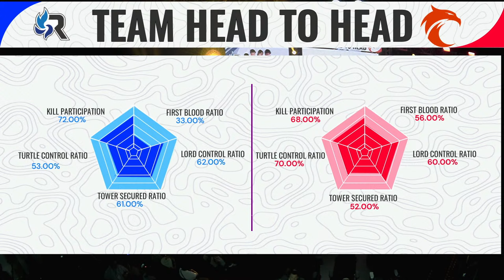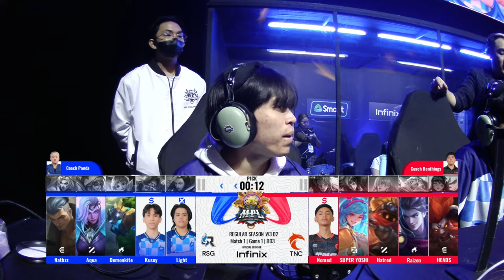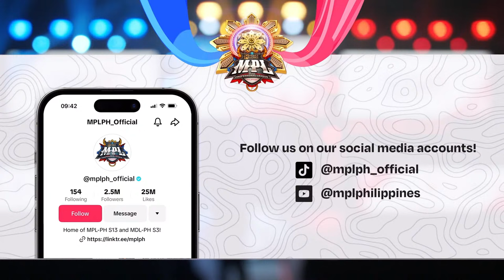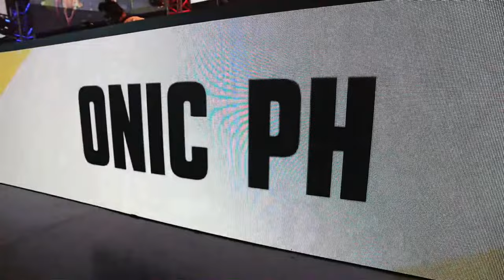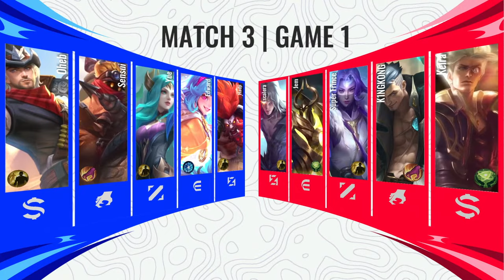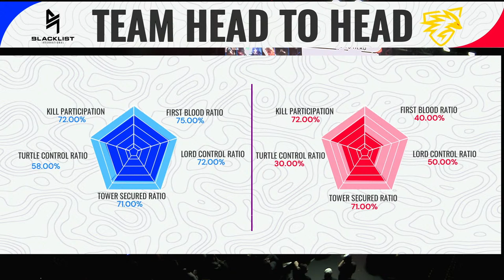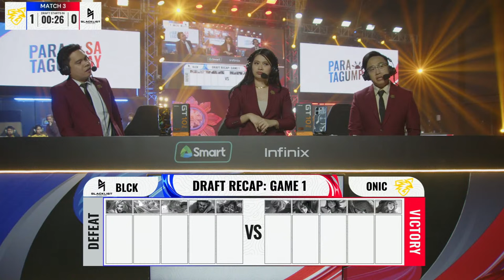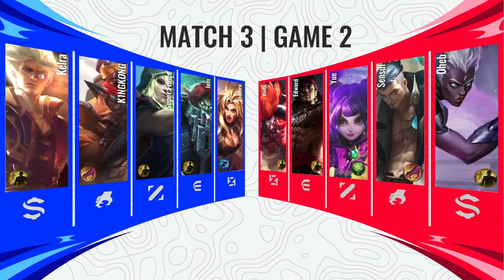🔴LIVE | MPL PH S13 | FILIPINO-Week3 Day 2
Muling sasabak ang anim na teams para sa ikalawang araw ng Week 3, sino ang mag-uuwi ng puntos at aangat sa standings! 🔥

Muling sisimulan ng Raiders ang Day 2 sa kanilang paghaharap kontra Phoenix Army. At sa unang pagkakataon ngayong season ay maghaharap ang dalawang team na nasa taas ng standings! Sino sa Orcas at Hive ang mananatiling undefeated? At para sa huling laban ay makikipagtunggali ang Sonics kontra Agents.

Lahat ng 'yan sa ikalawang araw ng MPL-PH Season 13 Week 3! 4PM? MPL na! 🎉

Match Schedule (first match starts at 4PM):
RSG vs TNC
ECHO vs APBR
ONIC vs BLCK